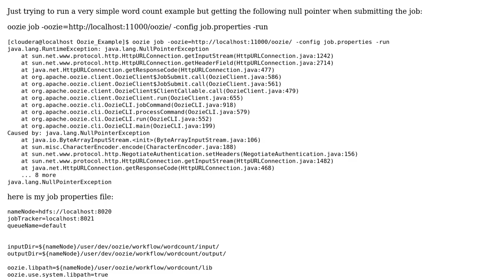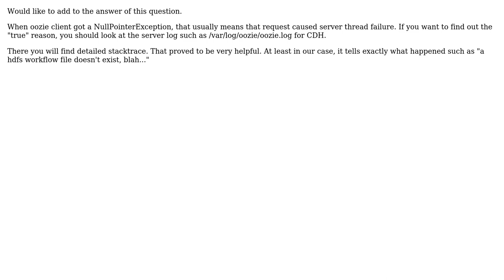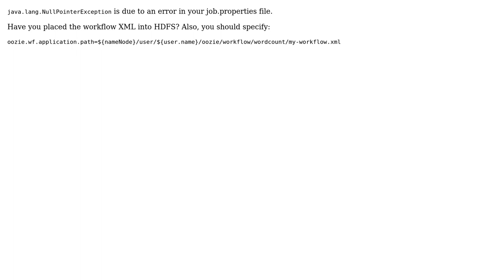Oozie null pointer exception when submitting jobs (2 Solutions!!)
Oozie null pointer exception when submitting jobs

With thanks & praise to God, and with thanks to the many people who have made this project possible! | Content (except music & images) licensed under CC BY-SA | Music | Images & others | With thanks to user scrayon user Paul H. user Chris Marotta and the Stack Exchange Network Trademarks are property of their respective owners. You are responsible for your own actions.